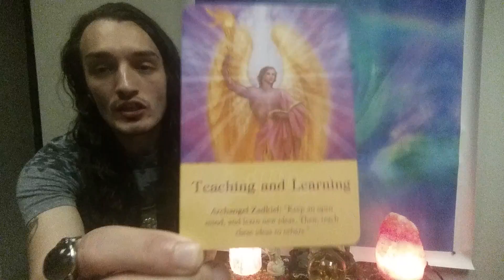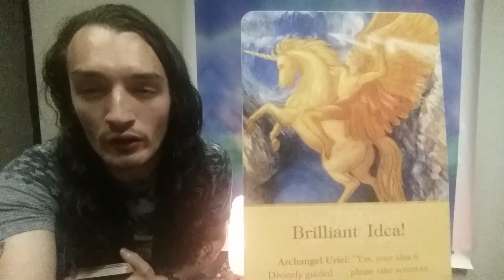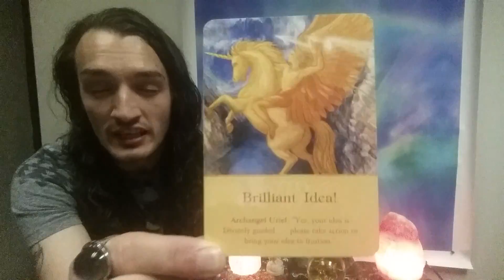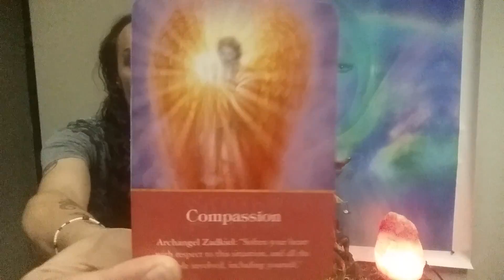Weekly Angelic Guidance for 11-14-16 to 11-20-16